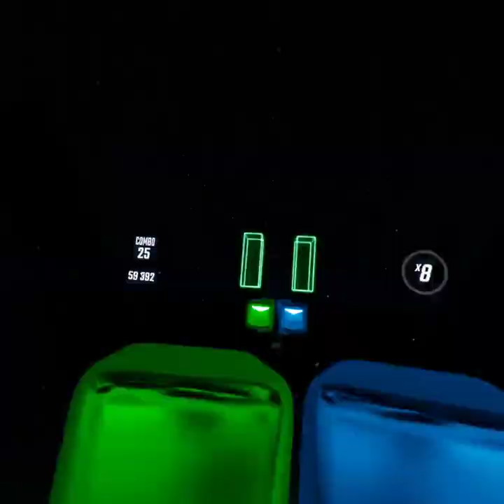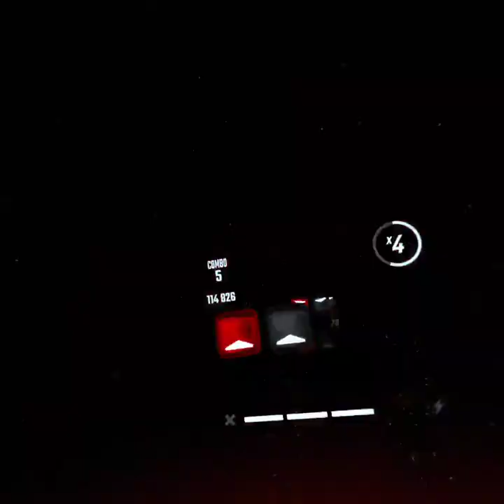August 4, 2023